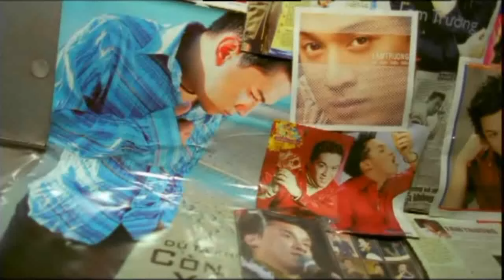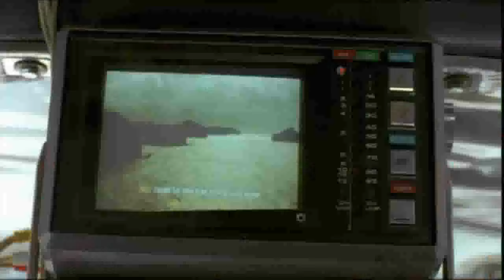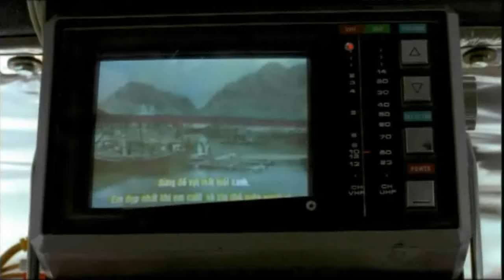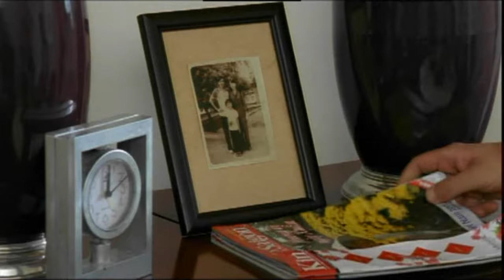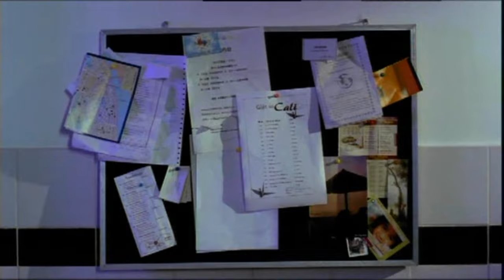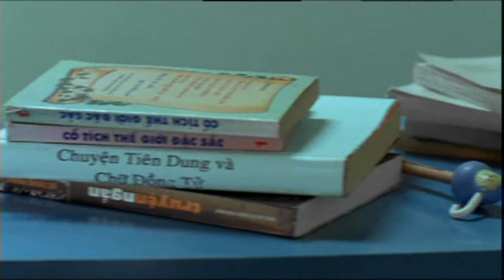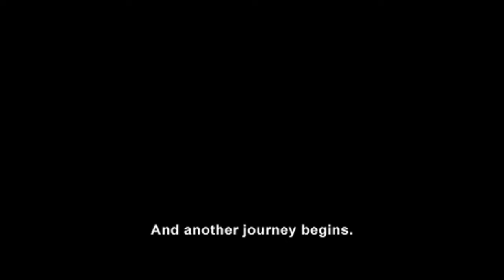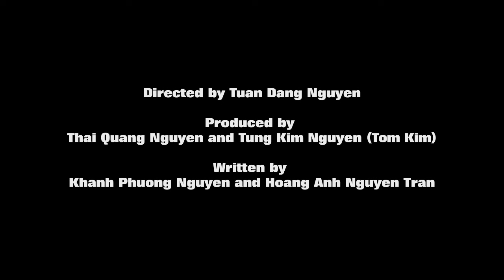1735 Km of Vietnam **OFFICIAL FEATURE FILM**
Synopsis:

1735 KM is a modern Vietnamese independent film with English subtitles. The story is part travelogue, part romance, and part coming of age adventure set in the vibrant industrializing backdrop of Saigon, Vietnam.

Credits:

Producers: Thai Nguyen, Tung Kim Nguyen
Director: Nghiem Dang Tuan Nguyen
Writers: Lê Phuong Khanh Nguyen, Hoang Anh Nguyen Trung
Stars: Ngoc Duong Yen, Trinh Ho Khanh